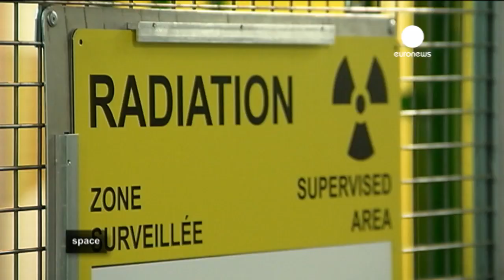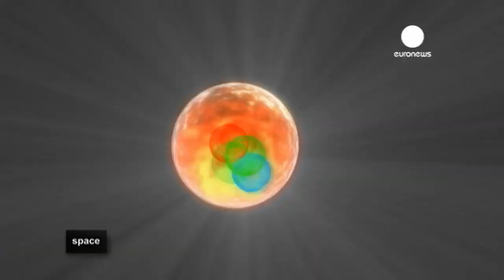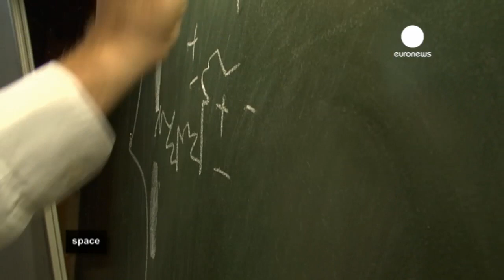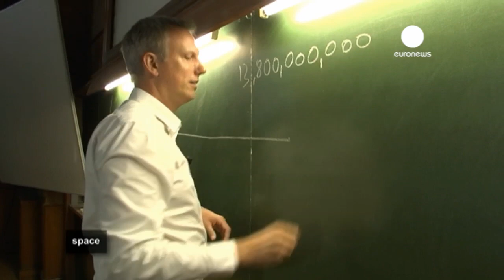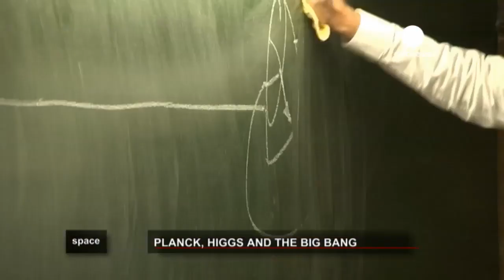ESA Euronews: Planck, Higgs and the Big Bang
When it comes to the origins of the Universe, there's one idea that really captures our imagination: everything, even time itself, started with the Big Bang.

The concept of the Big Bang is difficult to describe and problematic to measure, however that's exactly what two major projects have set out to do: one on Earth, the Large Hadron Collider at CERN, the other in space, ESA's Planck mission.

In this edition of Space, Euronews gets to the heart of the matter and attempts to discover how matter and everything in the Universe came into being.

We speak with experts from the CERN, Institut d'Astrophysique de Paris, Sorbonne University and ESA, all studying how the Universe works.